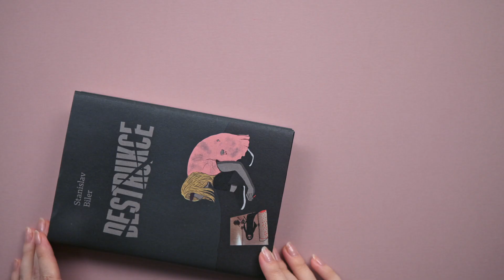Stanislav Biler: Destrukce (Druhé město)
Magnesia Litera 2022: nominace v kategorii Palmknihy Litera za prózu

scénář: Pavel Mandys, Maria Procházková, Tereza Motýlová
namluvila: Daniela Písařovicová
animace (příběh knihy): Tereza Motýlová
hudba (znělka): Marek Doubrava
zvuk, hudba (animace): Mirek Chaloupka
koncept, animace (listování, portrét), střih, režie: Maria Procházková